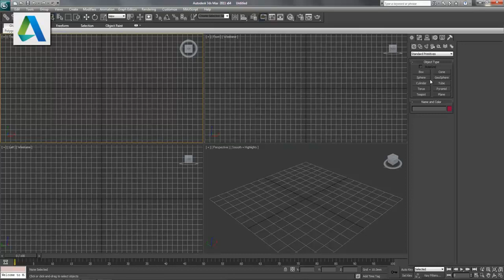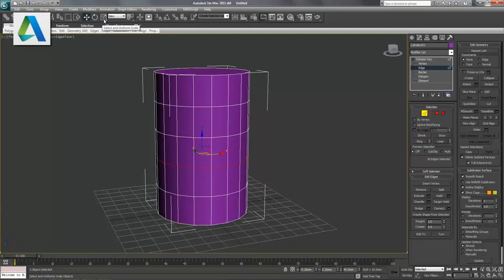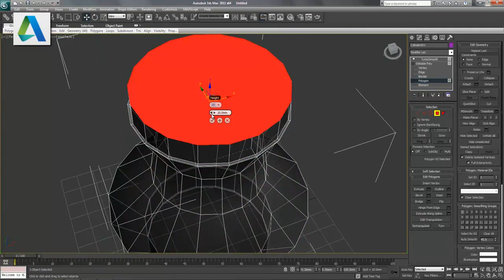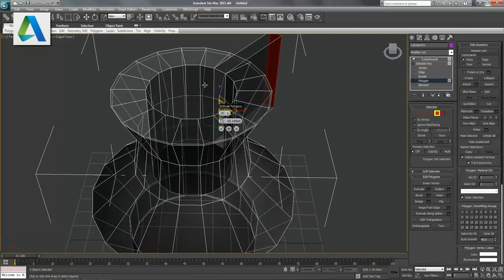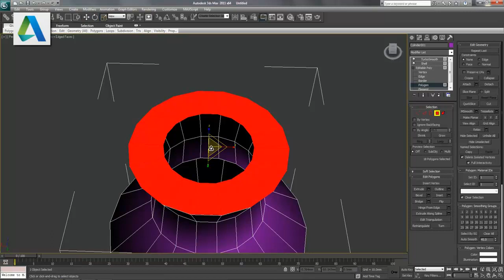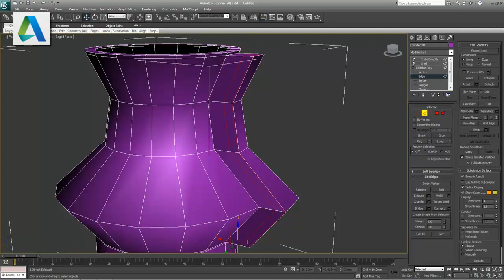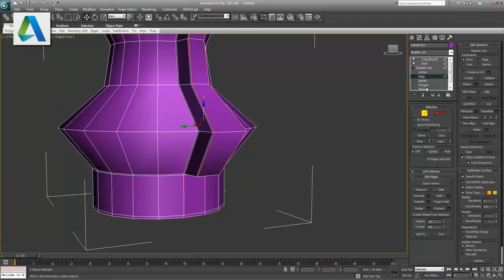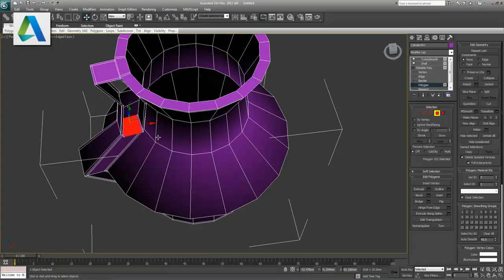Editable Poly Modelleme Tekniği